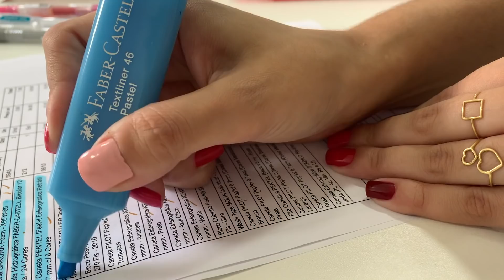Lojinha da Lívia | O que os clientes estão comprando?